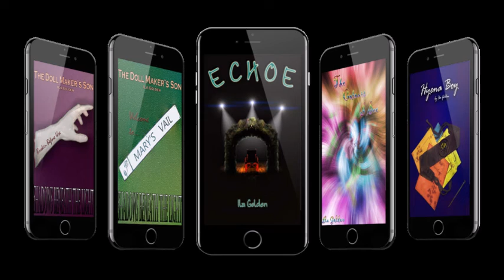Vlog 274: Me rambling about how to make my windows lose less heat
So... um... yeah... this was something I recorded lol